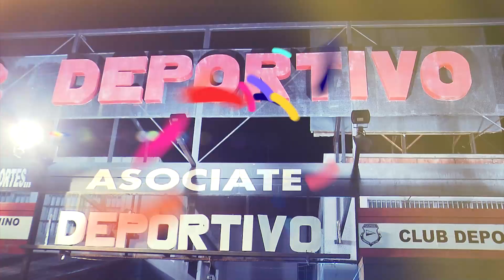Las canciones de Cristian el "Loco" Amato que no pueden faltar en un baile, según su público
Cristian Amato repitió su baile Larguísimo en el Súper Deportivo. Un gran marco de público se hizo presente y ellos mismos fueron los encargados en mencionar los temas que no pueden faltar en un baile del Loco.